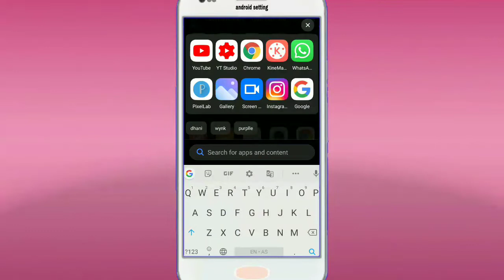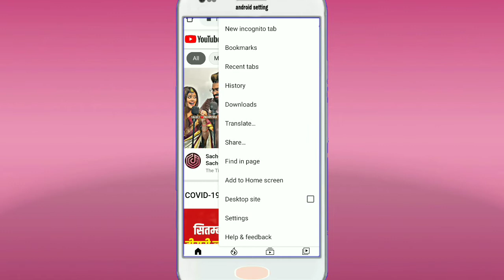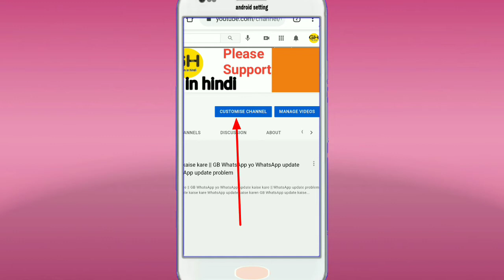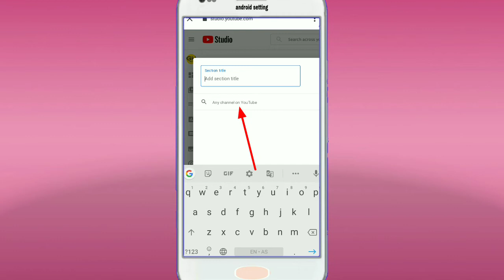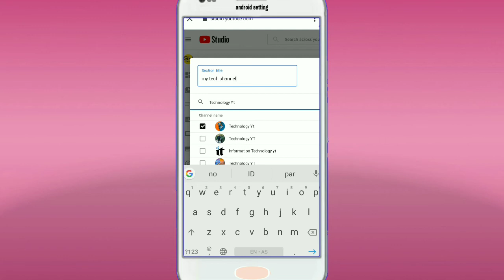YouTube Channel Add Channel || YouTube Channel Me dusra Channel Add kaise kare || 2nd Channel add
Video topic:
1) YouTube channel add
2) YouTube channel add channel
3)YouTube channel add kaise kare
4)YouTube channel main channel add kaise kare
5) YouTube channel mein Channel Add kaise kare
6) YouTube channel me dusra Channel add kaise kare
7) YouTube channel me dusra Channel Add kaise kare 2021
8) apne YouTube channel mein dusra Channel kaise add kare